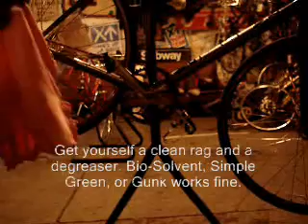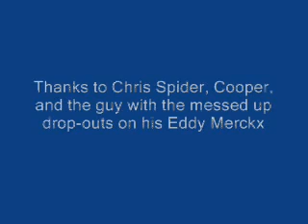Degreasing your chain (day 35)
Maintain your bike and it will ride better. This video demonstrates how to degrease a chain, though it doesn't show applying lube, however, simply do so by dripping a drop of bike-specific lucbricant drip onto each roller of the chain--apply conservatively and soak up any excess otherwise it'll collect more dirt and grim.